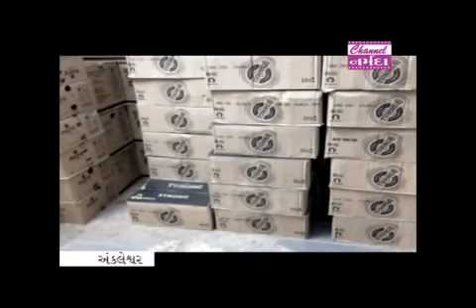narmada samachar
ભરુચ જિલ્લા પોલીસે બે આગળ અલગ સ્થળોએથી વિદેશી દારૂનો મોટો જથ્થો ઝડપી પાડ્યો...કુખ્યાત બુટલેગર નયન કાયસ્થનો વિદેશી દારૂનો જથ્થો ચાવજ્ઞ આનંદ નિકેતન સ્કૂલ નજીકથી ઝડપાયો...જ્યારે ઉટીયાદરા ગામની ગ્રીન એવન્યુ સોસાયટીમાંથી કોસંબાના બુટલેગરનો દારૂનો જથ્થો ઝડપી પાડ્યો..